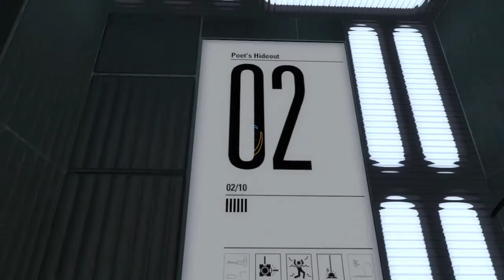"Poet's Hideout", by Psychological Atom - Portal 2 PeTI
Blind playthrough. Very tough, but with such a rewarding conclusion! I love how purely logic-based it is, yet, comes at you with dead ends from all corners. Solving it backwards was only half of the process. Favorited!